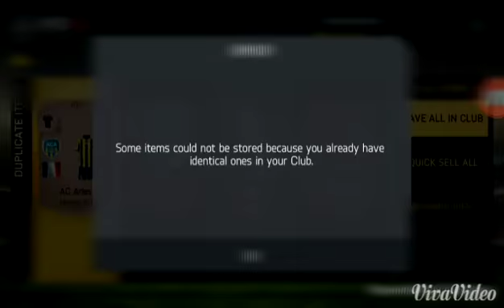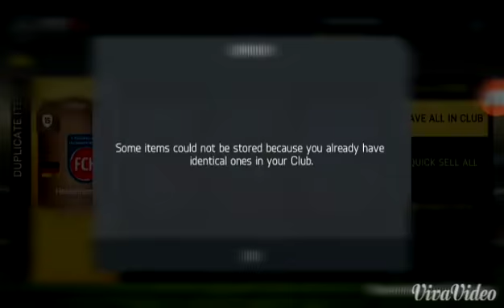Best Bronze pack Opening/must watch